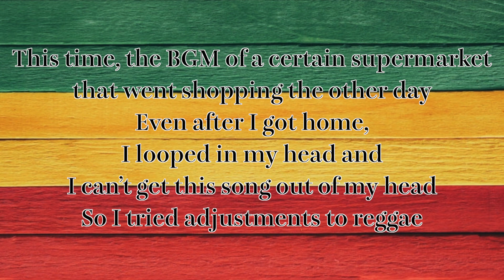Mek a Riddim / AE●N REGGAE STYLE Riddim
今回は、先日買い物に出かけた某スーパーのBGMが
帰宅後も頭の中でループして頭から離れなかったので
レゲエアレンジしてみました

イオ●さん、タイムセールの時にこの
レゲエアレンジ、BGMにどうですか？笑

店舗情報

いっちゃんラーメン（ICNRMNと記載することもあり）

2008年9月23日オープン

住所
京都市左京区南門前町542-1東山大長ビル1階

電話
非公開

ICNRMNオフィシャルアプリ
iPhone